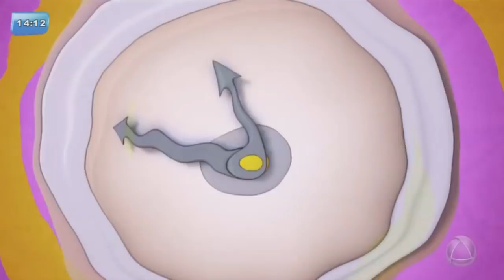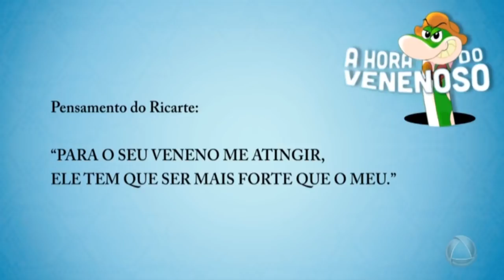Hora do Venenoso com Erick Ricart no Balanço Geral Sergipe - 03/09/18